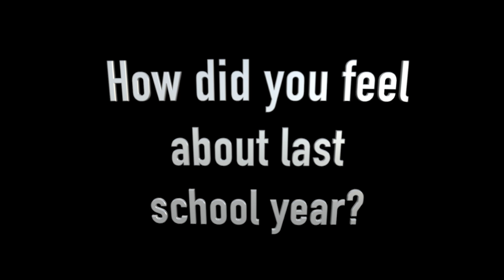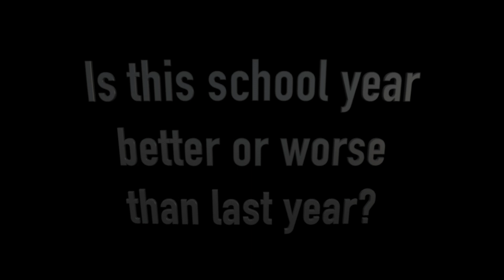High School East Returning to School 9/23/21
Toms River Schools TV is a News Studio ran by local Toms River Students to keep the community up to date on all local hapenings!